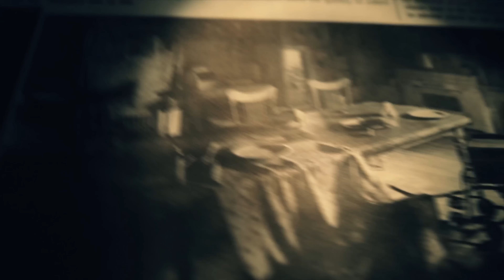Resident Evil 7 : TAPE 4 Biohazard - Trailer de lancement